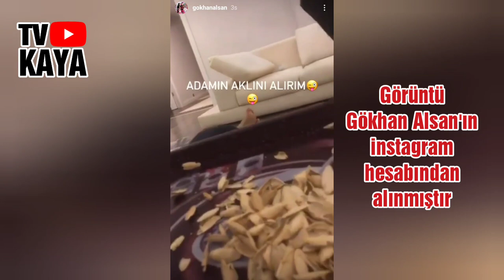Samsunsporlu Gökhan Alsan'dan İlyas Kubilay Yavuz'a Efsane Demlik Şakası. Çok Güleceksiniz:)))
Samsunsporlu futbolculardan Gökhan Alsan, instagram hesabından İlyas Kubilay Yavuz'a yaptığı şakayı paylaştı. Yalçın Kılınç ve Buğra Çağıran'la birlikte A Milli Futbol Takımı'nın Rusya'yı 3-2 yendiği maçı izleyen futbolculardan Gökhan Alsan, İlyas Kubilay Yavuz'a efsane bir demlik şakası yaptı. Oyuncuların kahkahaya boğulduğu şaka, sosyal medyada da Samsunspor taraftarının yüzünü güldürdü.